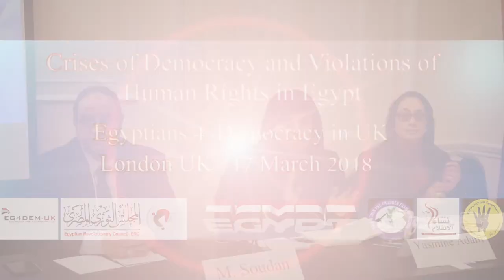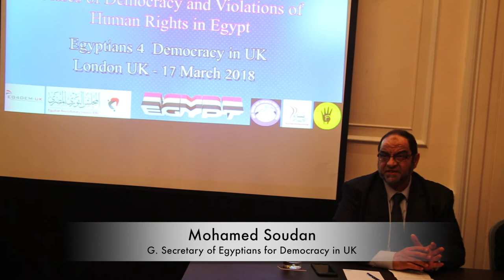Crisis of Democracy in Egypt 2nd Session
Dr. Maha Azzam and Mohamed Souda in a conference about Crisis of Democracy and violations of Human Rights in Egypt
and upcoming fake presidential election in Egypt
17 March 2018, UK